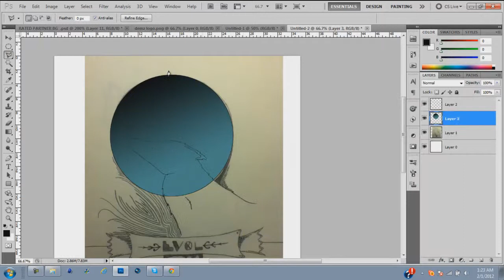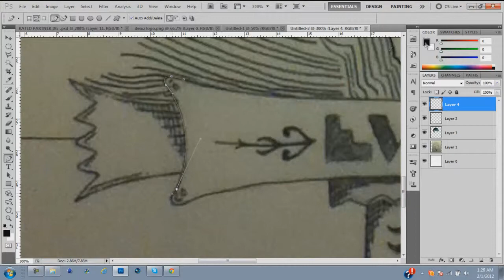Stay Bold! (a.k.a Evol) fresh start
READ DESCRIPTION!!!

Okay so a long while ago I had started a community channel in the hopes of creating a clothing company out of it called EvolApparel. My old channel is still around but this is my NEW channel. This is an old video, I'm working on getting a new intro made, until then I'm going to use my old one that was for my "Evol" channel!
thanks - Stay Bold